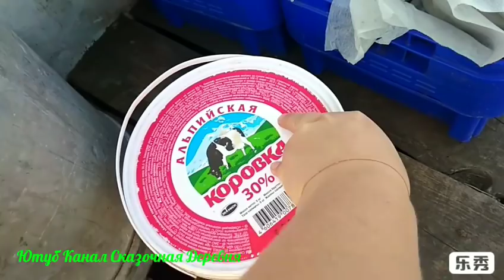Накрывай на стол и чини машину.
Приветствую вас на нашем Ютуб Канале Сказочная Деревня. Мы-семья, переехавшая несколько лет назад из Москвы в экопоселение "Красивая Сказка". Мы живём в бытовке, а наша земля (2га) чистое поле. Рассказываем разные способы заработка вне города, а так же показываем наше хозяйство. Внизу, по ссылкам, вы можете увидеть разные полезности, например наши товары в магазине ВКонтакте "ВкусноЕм". Или помочь нам со сбором средств, на покупку дома в деревне. В любом случае, надеюсь, вам будет интересно.

Собираю на дом в деревне.